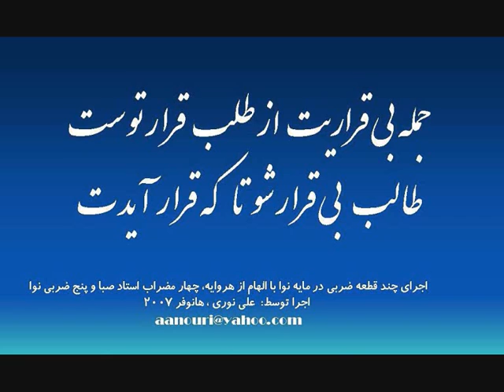Nava - Harvaye by Ali Nouri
Some "Zarbi" in Nava mode by Ali Nouri. I wanted to play only Harvaye in Nava but I finally came to this record, when I was in Hanover, Germany. The record quality is not good. The original Harvaye is in Afshari (2/4) but I also like it in Nava with a different rhythm. Let me know your idea, too. Thanks, Ali